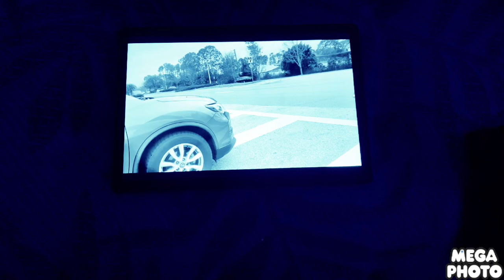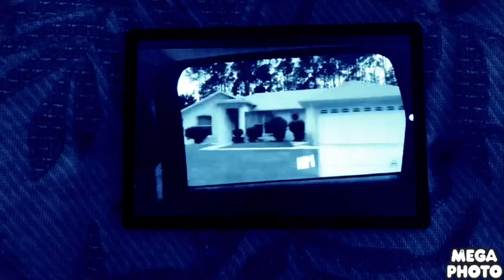May 13 2015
Marc Chernetsky